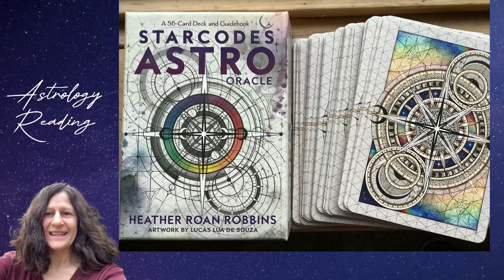Full Moon Lunar Eclipse In Taurus | Astro Oracle Reading | October 28, 2023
Full Moon
Lunar Eclipse
Full Moon Lunar Eclipse Astro Oracle Reading
Astrology
Astro Oracle Card Reading
Lunar Eclipse October 28, 2023
Lunar Eclipse at 5 degrees of Taurus
Astrology Oracle Reading
StarCodes Astro Oracle Deck & Book by Heather Roan Robbins
Artwork by, Lucas Lua De Souza
Moon Signs
Astrology Signs